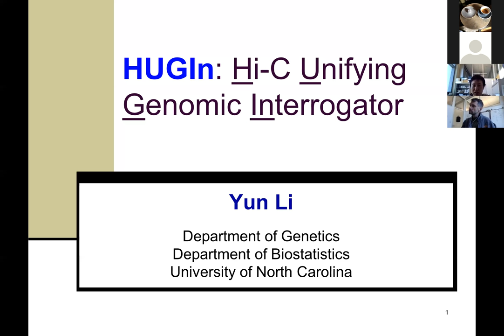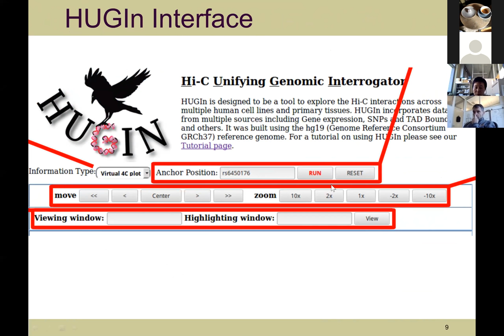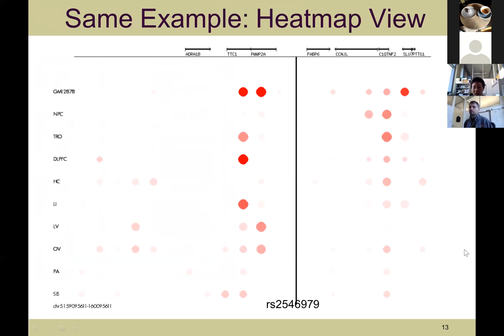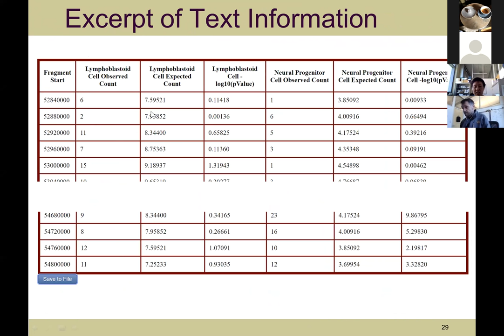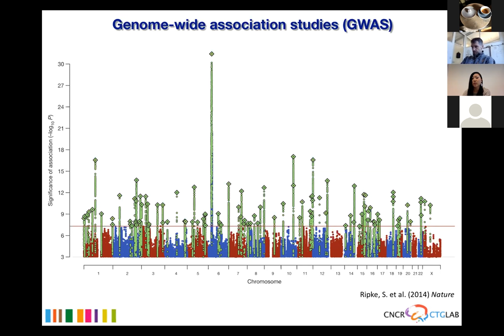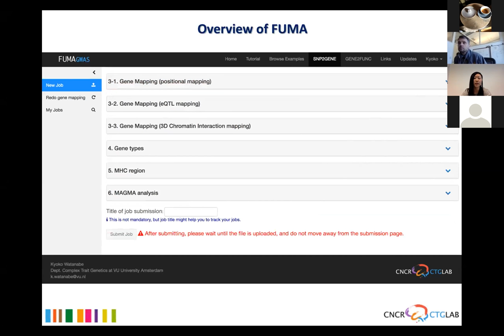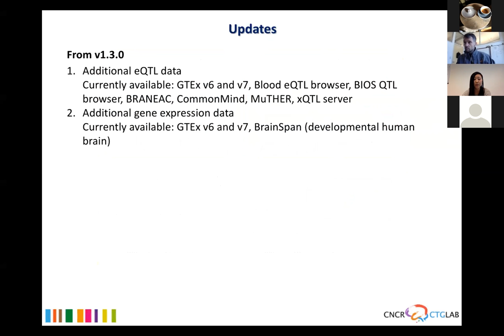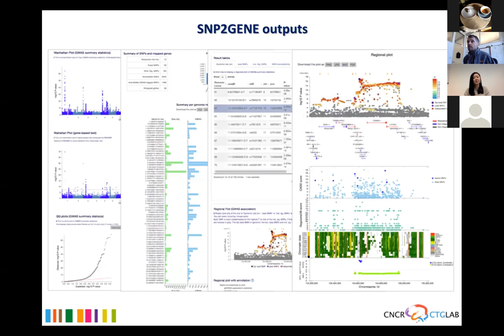PGC Worldwide Lab, Yun Li and Kyoko Watanabe, April 13, 2018